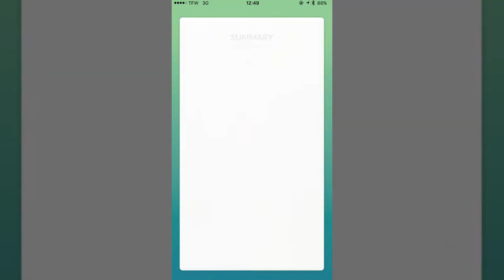POKEMON GO | PERFECT GROUDON ON SCREEN! LAST VID OF 2017!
This is the last vid of 2017, thanks for hanging with me from the beginning.  I hope to see you all soon, and keep being excellent.  See you next Tyranitar!